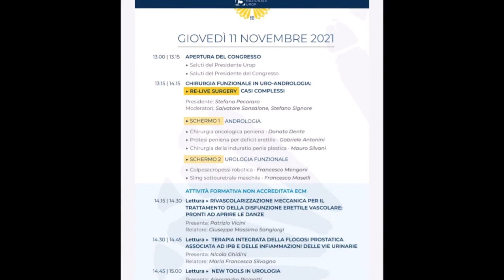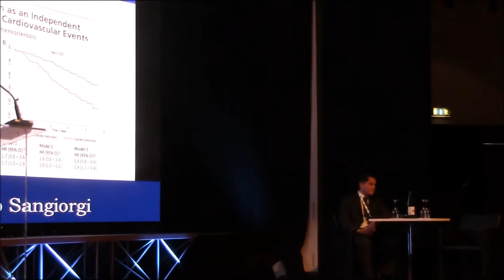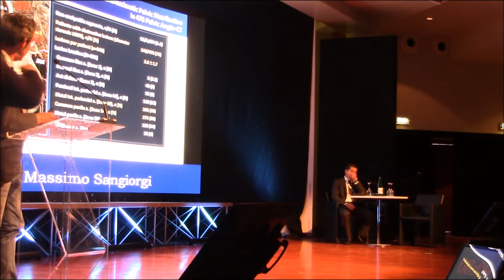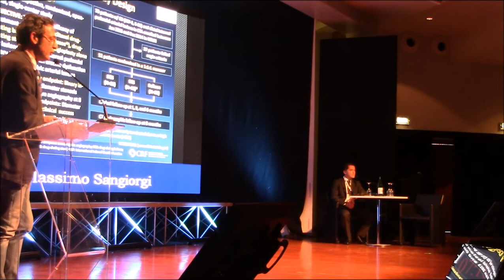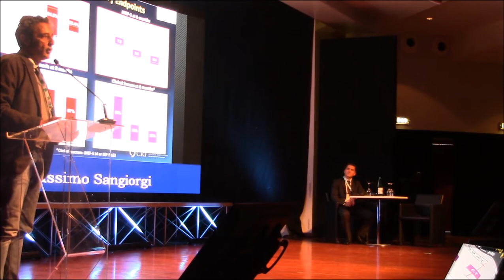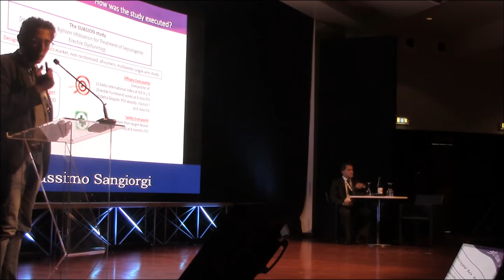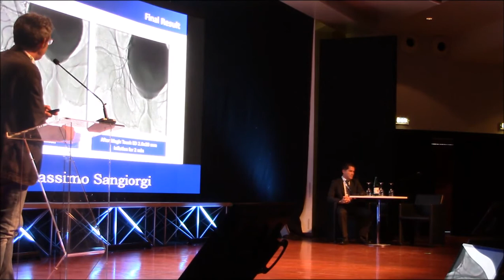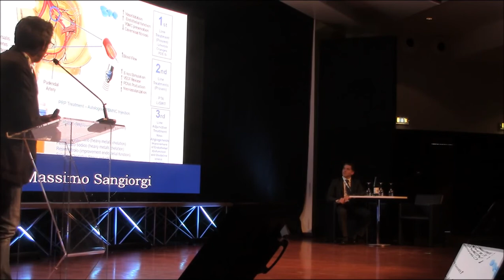La Rivascolarizzazione peniena e disfunzione erettile-Moderazione XV Congresso Nazionale UROP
Moderazione del Prof. Patrizio Vicini al XV Congresso Nazionale UROP  2021 Relatore Prof. Sangiorgi “La Rivascolazzazione peniene meccanica per il trattamento della Disfunzione erettile Vascolare: Pronti ad aprire le danze”

Dott. Prof. Patrizio Vicini Andrologo Urologo Roma

Visite
Studio Medico
Via Sergio Forti 39 – DAY CLINIC EUR – Roma

Studio Medico
Viale Vittorio Veneto 158/160 – MITREO MEDICA – Grottaferrata (RM)

Interventi
Casa di Cura CLINICA PARIOLI Via F. Giordano 80 – Roma Tel.